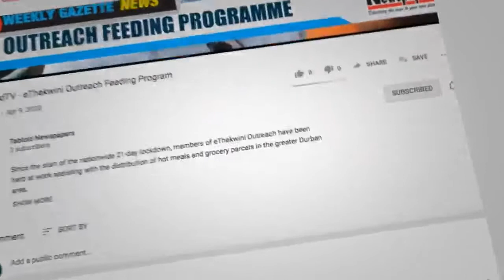Tabloid TV - Fruit Tuck looted near Ladysmith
Hundreds looted a fruit truck that broke down on the side of the N11 about 20 minutes from Ladysmith this evening.

Police tried desperately to control the thieving crowd who seemed undeterred and unafraid by the large police presence.

Despite Saps best efforts many made off with boxes of oranges.
It is reported another truck was dispatched to uplift the load.
At the time of this report , it is uncertain how many boxes were stolen.

This is still an active scene .